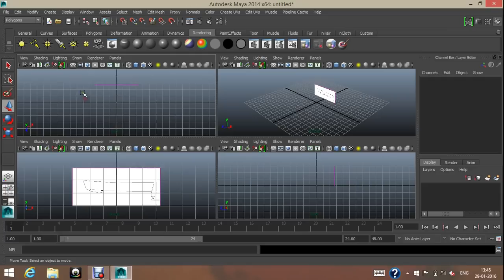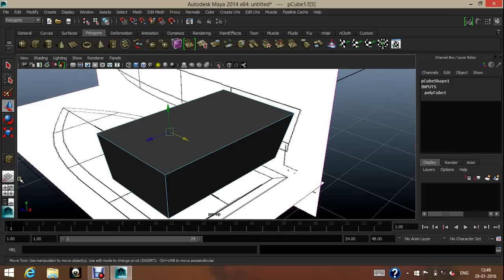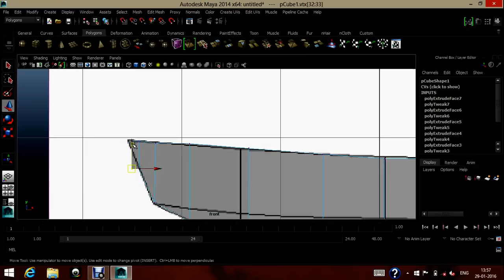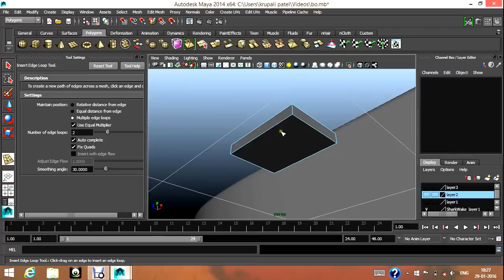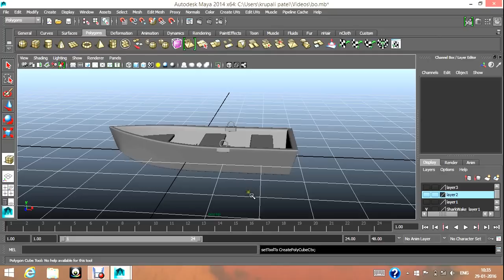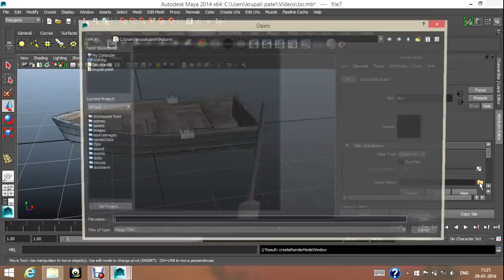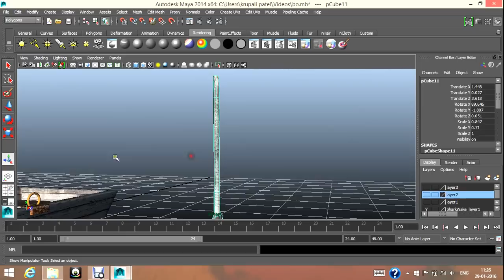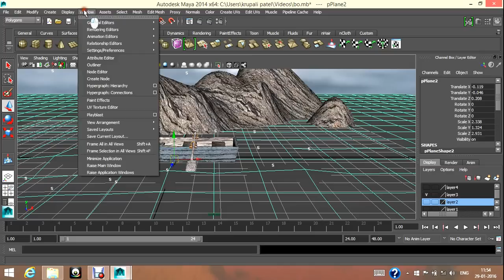Autodesk Maya 2014 Tutorial Simple Boat Modeling ,Texturing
link for  reference images